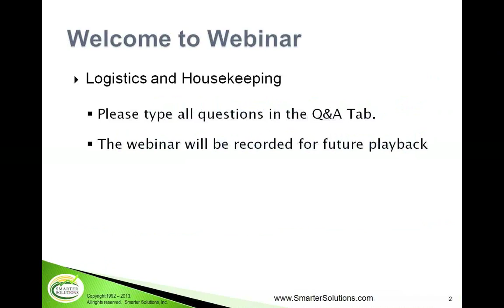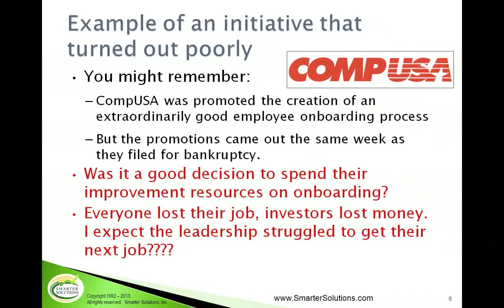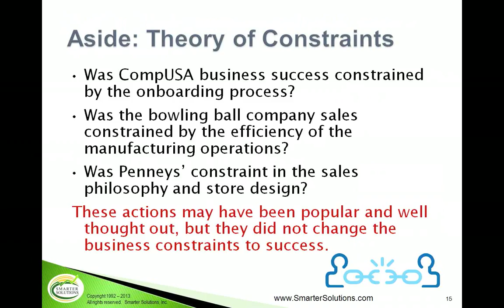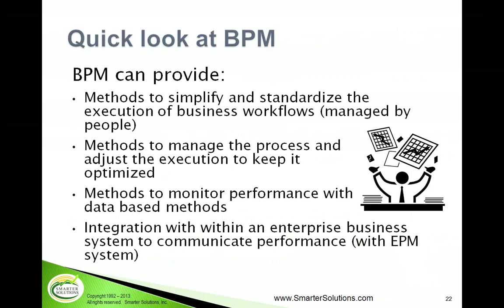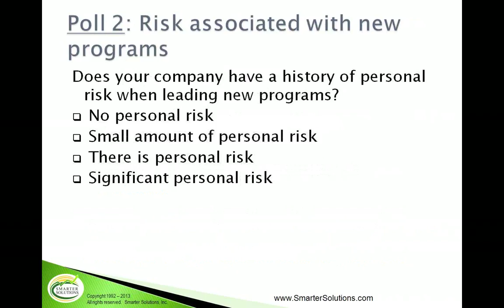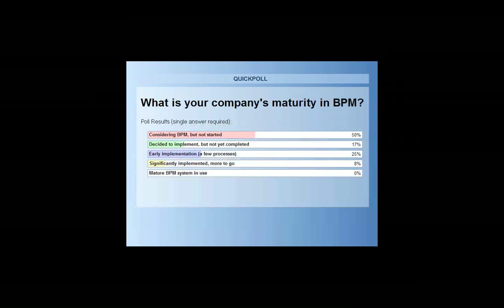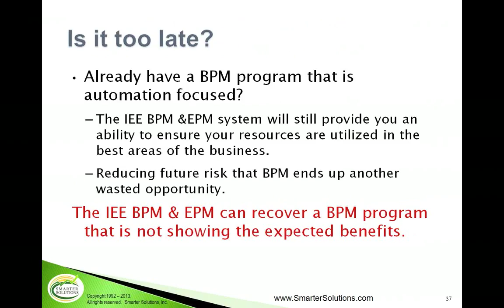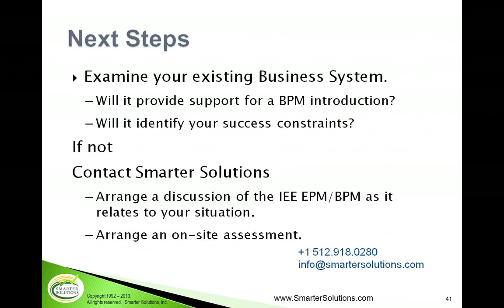BPM Looks Great, So What Could Go Wrong?